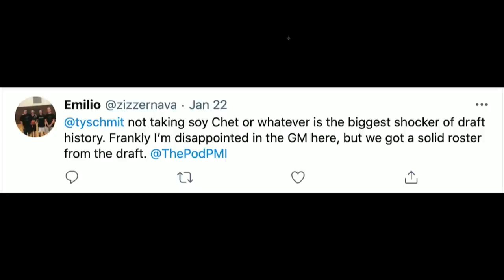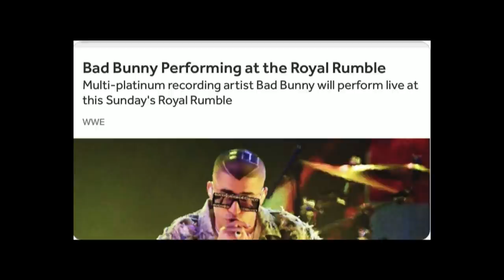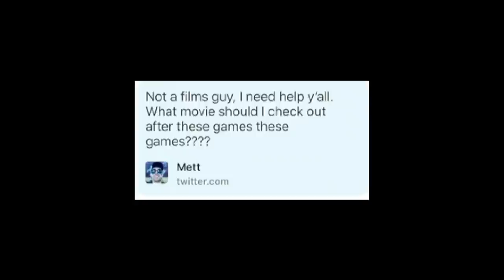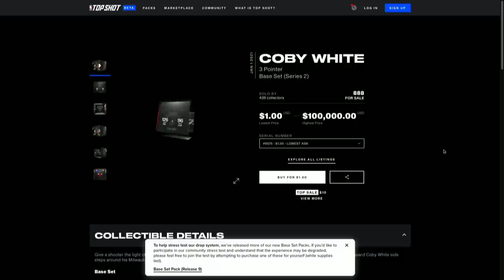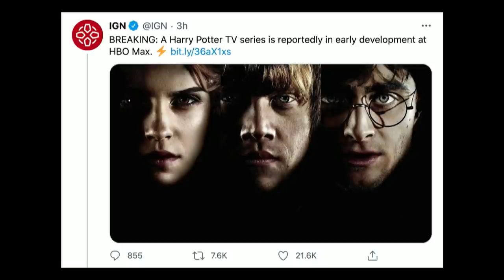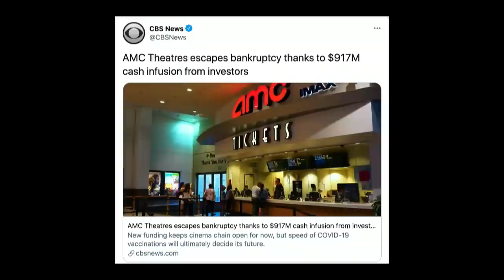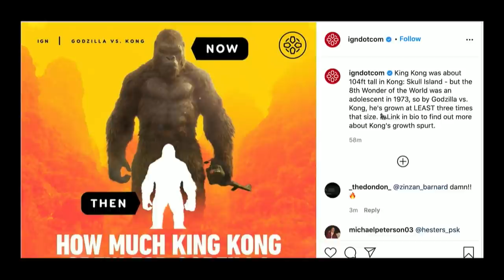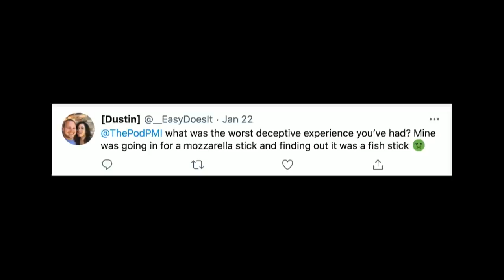117. A Tribute To Grizzly 168 | The Pod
On today's show, the guys shoot the breeze and check in with everybody to see where they're at before hopping into a loaded Pod FOD that includes researchers at Yellowstone finding Grizzly 168, the oldest known Grizzly Bear, they chat about the spectacle that is going to be Kong vs. Godzilla and see why Tony is shaking in his boots a little bit at the sheer stature of Kong, they throw out some plot points that they would like to see in the new Harry Potter HBO Max series, Mitt looks for a few new movie recommendations, Zito and Digs go at each other over the biggest dinosaur bones ever being found (allegedly), Bad Bunny makes an appearance, plus much, much more. Don't forget to send in your questions and submissions to be featured on The Pod FOD @ThePodPMI on Twitter and Instagram, and if you want to watch the whole shows and you haven't already, subscribe to Youtube.com/ThePatMcAfeeShow and become a member of McAfee's Mafia. We appreciate you all, we'll see you on Friday.